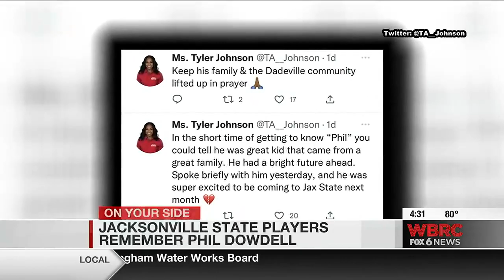Jacksonville State players remember Phil Dowdell